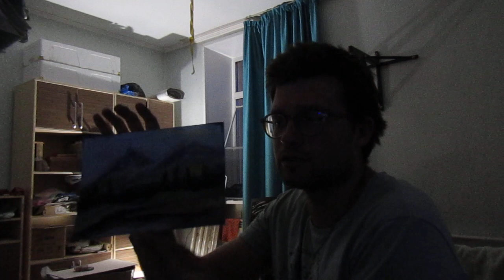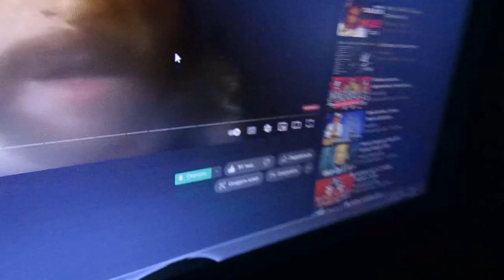ИГОРЬ ТАЛЬКОВ С НАМИ! 1 часть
Здесь будет более "качественный контент")